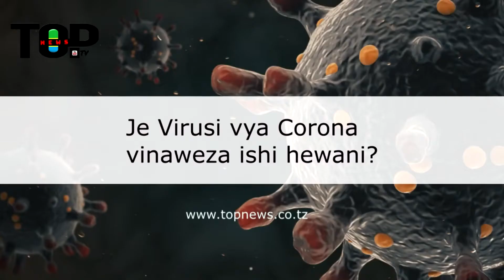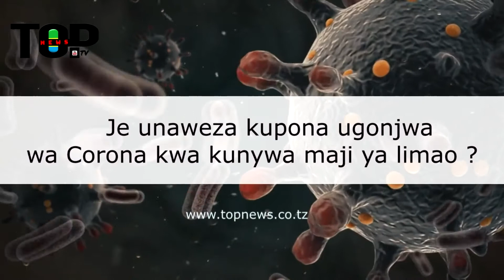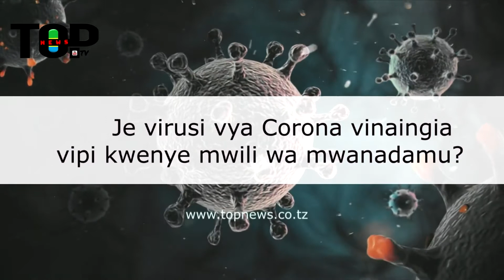VIRUSI VYA CORONA VINAISHI KWENYE PESA? LIMAO LINASAIDIA KUPUNGUZA MAKALI YA VIRUSI VYA CORONA?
Kutoka na maswali mengi yanayoendelea kuulizwa na Watanzania kuhusu kuenea kwa ugonjwa wa mapafu unaotokana na virusi vya corona...Dkt Meshack Chinyuli kutoka Wizara ya Afya kitengo cha Kinga na Elimu kwa Umma anajibu baadhi ya maswali.